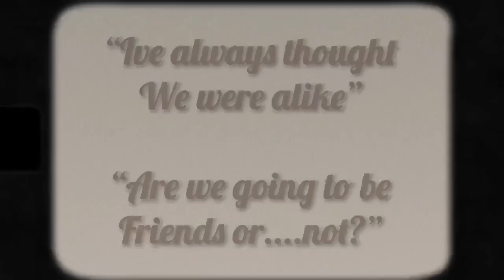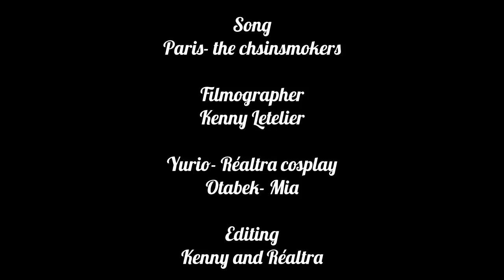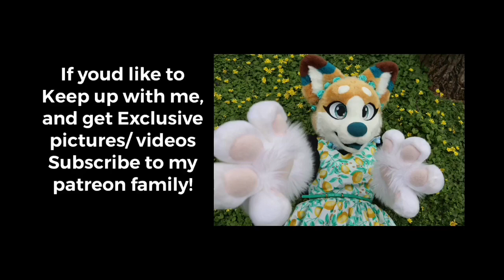Paris- otayuri cmv (yuri on ice)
The amazing videography was done by Kenny Letelier! Check out his Instagram
He was such a sweetie to work with, Mia and I had a great time

FAQ

Exceptions include!
Eclipse headbase by dreamvision creations
Taffy headbase by schneepardi creations